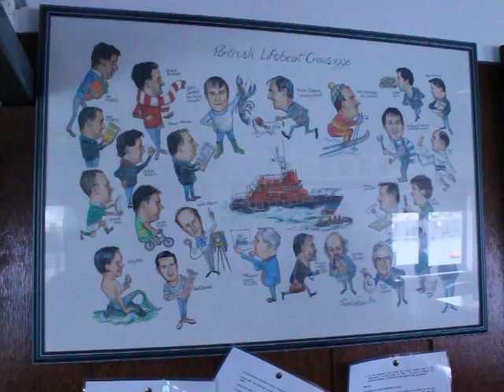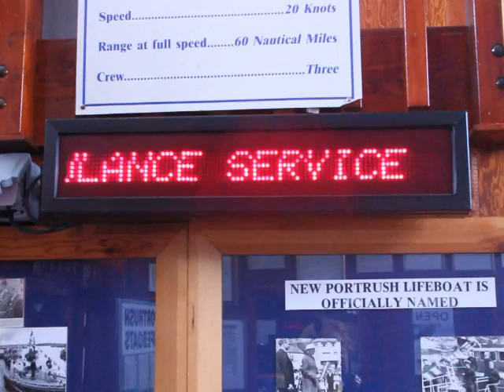Portrush Coastguard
A short documentary on the Portrush Coastguard.